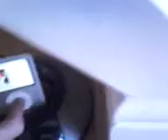Cute Mario bros: Gromit the thief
OMG! Gromit's talking!